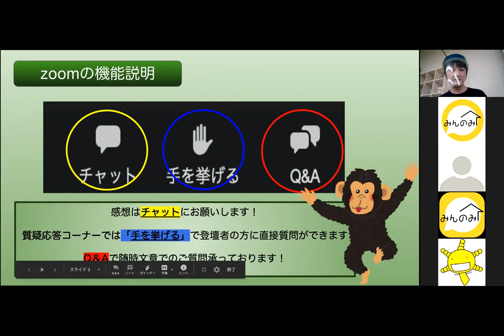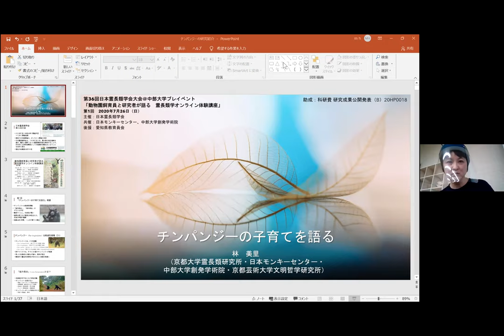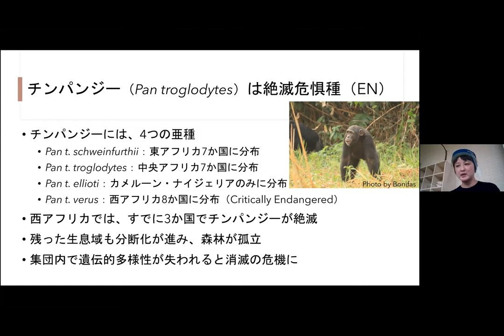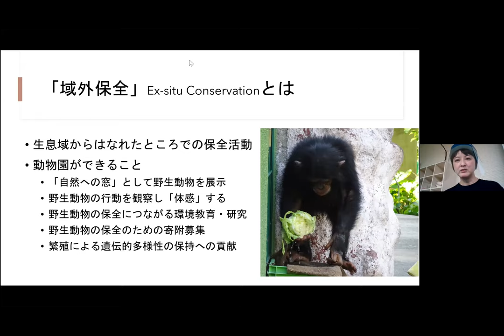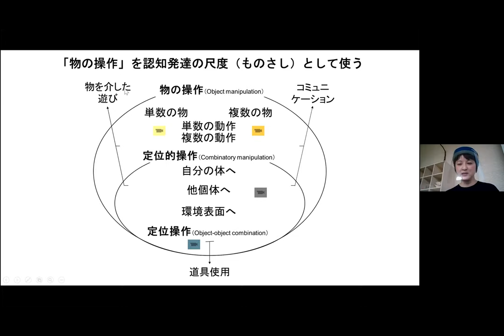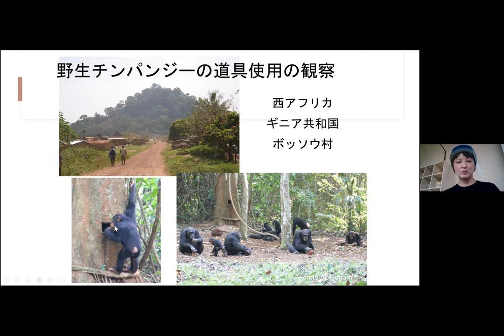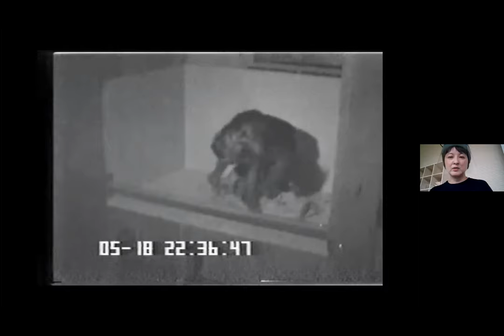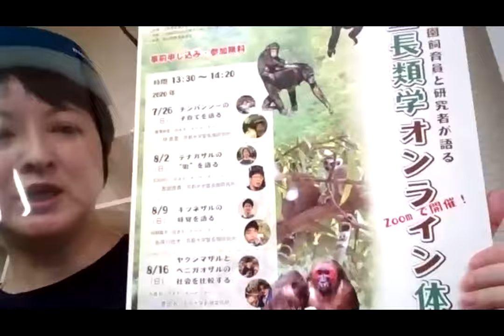動物園飼育員と研究者が語る 霊長類学オンライン体験講座#1 「チンパンジーの子育てを語る」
日本霊長類学会主催！動物園飼育員と研究者のコラボイベントが、第36回日本霊長類学会大会のプレイベントとして開催されました。
この動画は、第1回目の様子を収録したものです。

第1回　「チンパンジーの子育てを語る」
　講師：廣澤麻里（日本モンキーセンター）、林 美里（京都大学霊長類研究所）

参加していただいた方からたくさんのご質問をいただきましたが、時間内に全てお答えすることができませんでした。以下のページに回答などを掲載してまいりますので、ご覧ください。

なお本イベントは、科研費　研究成果公開発表（B） 20HP0018の助成を受けたものです。